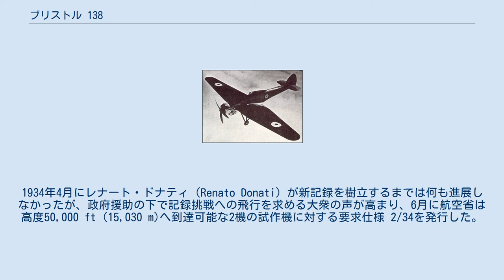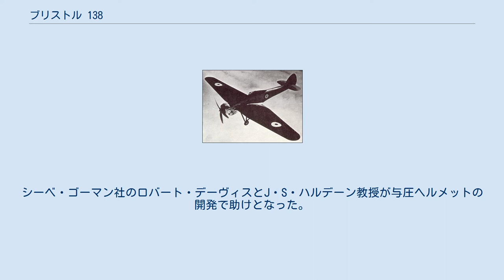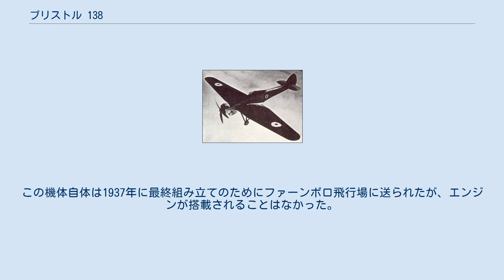ブリストル 138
ブリストル 138 ファーンボロ上空を飛行する138A（1937年頃） ブリストル 138（Bristol Type 138 High Altitude Monoplane）は、1930年代のイギリスの高高度飛行実験機である。
本機は固定の尾輪式降着装置を持つ低翼単葉の単発機であった。
 138は1920年代と1930年代における航空機メーカー間での激しい競争の産物であった。
飛行速度、航続距離、高度記録といったあらゆる主要な飛行記録の樹立により数々の名声と共に技術の進歩が生まれた。
1930年代では絶対速度記録と絶対航続距離記録は一企業の力の及ばないものとなっており、国家の政府の関与が必要とされた。
 ブリストル社はこの分野に参入するには好位置を占めていたが、記録への挑戦と言う場では自社が足踏み状態であることに気付いた。
1929年から1934年の間にユンカース W.34、ビッカース ヴェスパ、カプロニ Ca.113や1933年に初めてエベレスト上空を飛行した2機のウェストランド ウォレスといったライバル機により多数の高度記録が樹立されており、これらのライバル機達は全てブリストル社製またはブリストル社設計のエンジンを搭載していた。
 航空省がエベレスト飛行の成功に関心を持っていることに気付いたフランク・バーンウェルは、1933年11月に高高度飛行研究用の専用機の製作を提案した。
このタイプ 138は、引き込み式降着装置とスーパーチャージャー付のペガサス エンジンを備えた大型の単発単座の単葉機であった。
1934年4月にレナート・ドナティ（Renato Donati）が新記録を樹立するまでは何も進展しなかったが、政府援助の下で記録挑戦への飛行を求める大衆の声が高まり、6月に航空省は高度50,000 ft (15,030 m)へ到達可能な2機の試作機に対する要求仕様 2/34を発行した。
バーンウェルはタイプ 138の改良型のタイプ 138Aを製作した。
この機体は138と同じサイズと構成であったが、特製の2段スーパーチャージャー付のペガサス エンジンを装備し、基本的には単座であったが必要があれば同乗者用の座席を追加できるように考慮されていた。
重量軽減を優先事項として鋼管製エンジンマウント以外の胴体は木製モノコック構造、降着装置は軽量な固定式に変更された。
 クリフォード・ティンソン（Clifford Tinson）が詳細設計を行ったスーパーチャージャーは、1段目が常時作動で2段目はパイロットが適切な高度で作動させる2段式であった。
このシステムでは1段目と2段目の間にインタークーラーを装着していた。
 最も効率的な機体設計の確立とパイロットが着用する信頼性のある与圧服の開発という重要な研究は、王立航空研究所とイギリス国立物理学研究所が行った。
シーベ・ゴーマン社のロバート・デーヴィスとJ・S・ハルデーン教授が与圧ヘルメットの開発で助けとなった。
 1936年初めに完成した標準のペガサスIVエンジンと3枚ブレードプロペラを装備した183Aは、ビッカース ヴェスパ機で世界記録を樹立したシリル・ユーウィンズの操縦で初飛行を行った。
更に2回の飛行がフィルトンで行われ、その後に機体はファーンボロへ運ばれてそこで特製のペガサス エンジンと4枚ブレードプロペラ装着のために機体がフィルトンへ戻される前に与圧ヘルメットのテストが実施された。
9月5日に機体は再度ファーンボロへ戻ってきた。
 飛行中のブリストル 138 高度記録飛行のパイロットにはF・R・D・スウェイン（F.R.D. Swain）少佐が選ばれた。
1936年9月28日にファーンボロの王立航空研究所を離陸し、補助スーパーチャージャーにより高度35,000 ft ( m)相当に保って高度計表示51,000 ft (15,440 m)に到達した。
スウェインは酸素濃度の低い環境で2時間の飛行を行い、安全な高度まで降下するために自ら与圧ヘルメットのガラスを破らなければならなかった。
この飛行の記録は国際航空連盟により世界高度記録49,967 ft (15,230 m)と認定された。
 この飛行の後で機体の開発は続けられて幾つかの小改良が加えられ、この状態で138Aは高度50,000 ft (15,240 m)辺りまでの飛行を6回行った。
この期間にイタリアが高度記録を51,364 ft (15,656 m)まで伸ばしていたことを受けて、1937年6月30日にM・J・アダム（M.